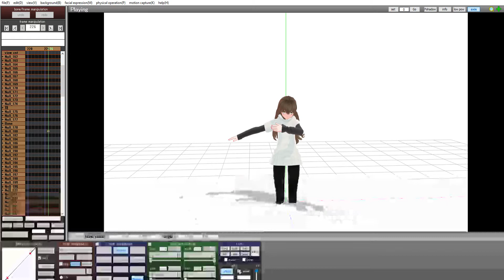MMD (MikuMikuDance) random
Credits
model By ZKArti

I Deiced to upload this random accident when using MMD.